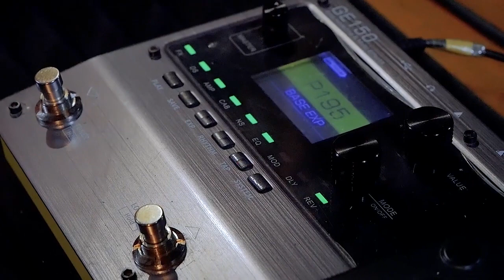Avance de Victoria Menker | Demostración de audio | Guitarras Jackson | EVP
Ya disponible la 2da parte de la 1ra rigrundown de @menkeroriental de @orientalthrashuy (link en bio e historias)
AUSPICIAN:
📺Diseño WEB : @mio_design_uy
👕 Remeras de @emexem_uy

🎥 Cámaras: Darío Bruno (DAR Films)
🔧Producción y Edición de Audio y video: Fernando Rivas
📺Diseño WEB : Michel Illa (Diseño MIO)